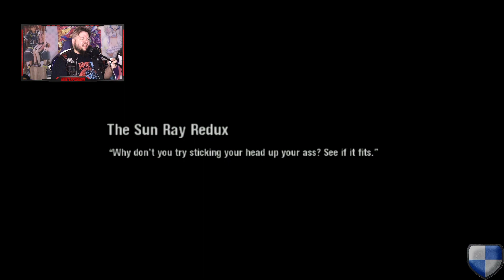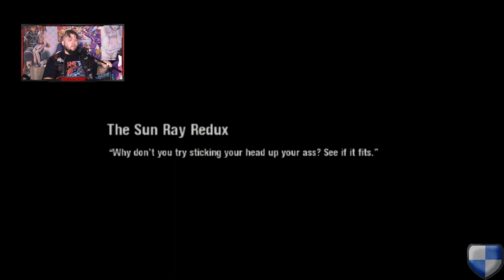Let's Play Scarface The World is Yours Part 17 - Two Hours Later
Good Lord, these missions are getting hard. But sometimes, they can be pretty easy if you can find a shortcut.

Guilded: HunterPBrown